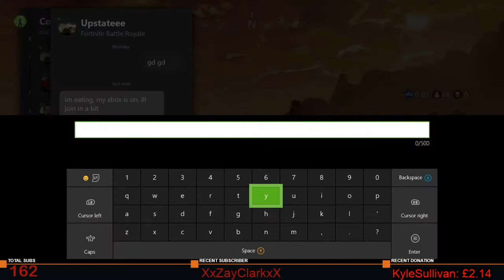FORTNITE SEASON 3 UPDATE XBOX ONE /49 WINS/ 1550+ KILLS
LET'S WELCOME THE NEW SEASON WITH SOME WINS
Friday is the new squads with subs day
Stream every day so don't miss